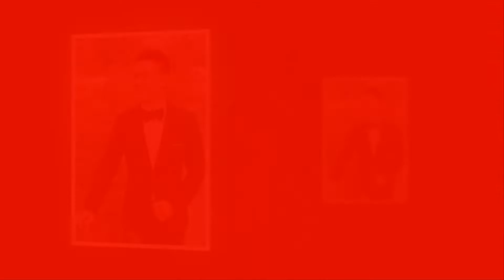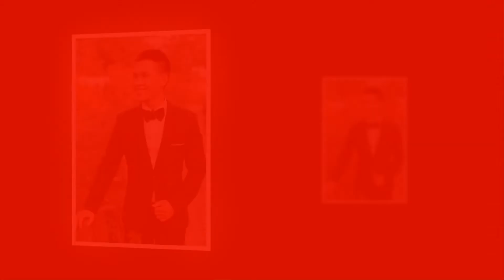Diep chung full HD1080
diep chung (romantic love)